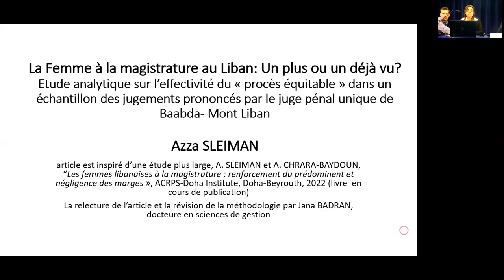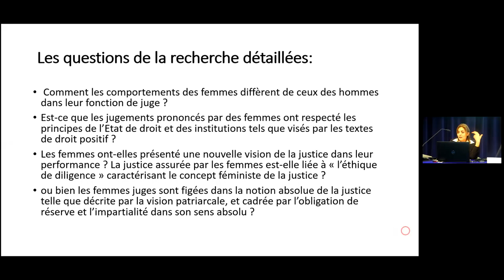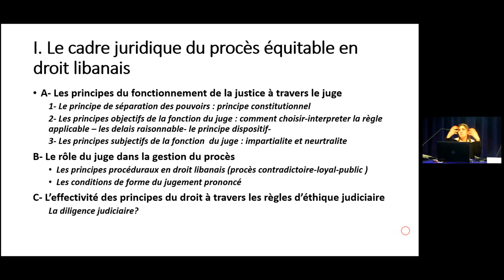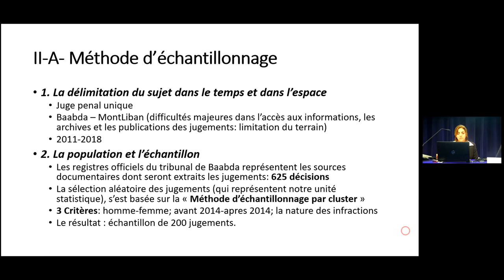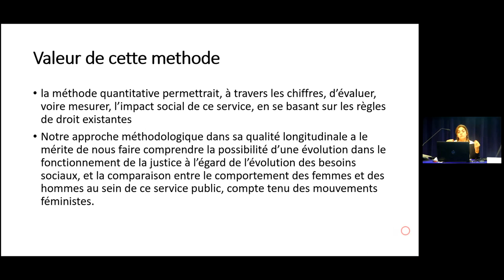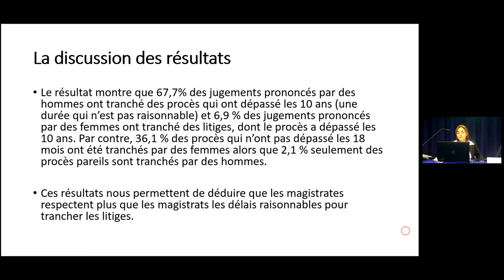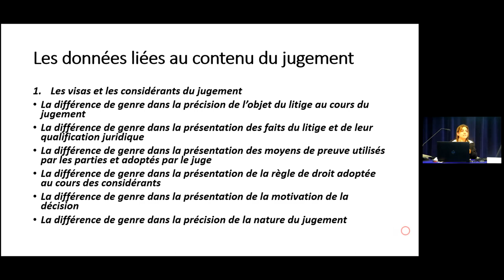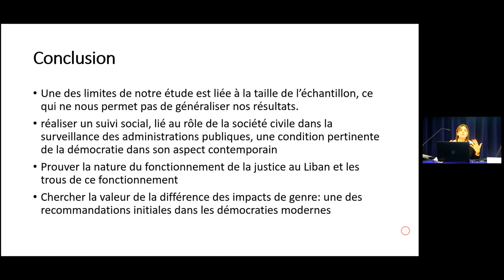11 A Sleiman La femme à la magistrature au Liban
La Femme à la magistrature libanaise : un plus ou un déjà vu ?, par Azza Sleiman, Séminaire Jurimétrie, Chambéry, 2022
Séminaire Jurimétrie, Chambéry, Université Savoie Mont Blanc, Centre de recherche en droit Antoine Favre, 9 mai 2022